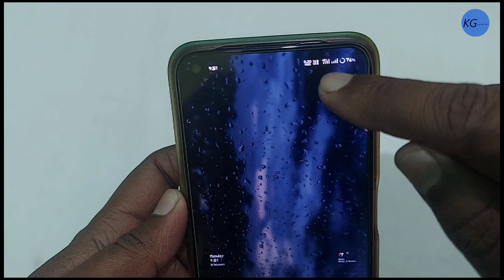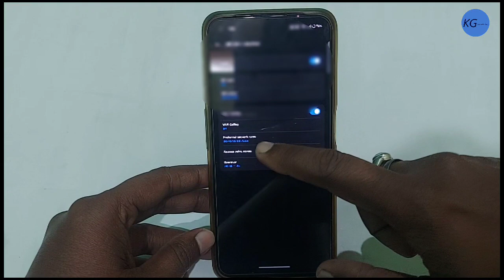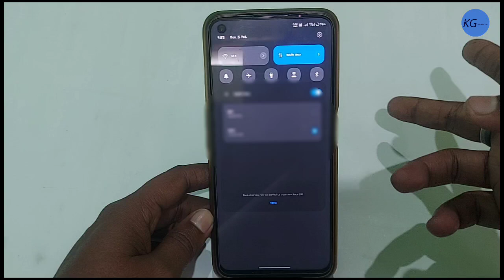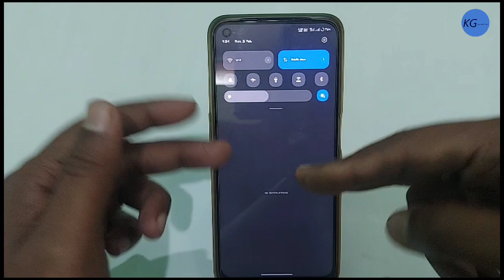How to Activate 5G Network | Mobile me 5g Network nahi aa raha hai | 5G Network Setting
Doaton ap bhi ek 5g phone use kar rahe ho lekin apke phone me 5G net nhi chlata hai or bar bar aapka Internet 5G se 4G chala jata hai jiske karan aap jio 5g unlimited data ko use nhi kar pa rhe to aaj mai es video me aap sabhi ko ek setting ke bare me btaya hu jisko aap apne phone me apply karke aap bhi 5G net ko use kar paoge or jio 5G unlimited bhi to dosto video pura jarur dekhe apko sbhi settings ke bare me pta chal jayega dhanywaad.

How to Activate 5G Network
5g network nahin chal raha hai
5G Network Setting 2024
Mobile me 5g Network nahi aa raha hai
Jio 5gNetwork Problem
Jio 5g unlimited data not working
Jio 5g not working problem
Jio 5g Network nahi pakad raha hai
5g Network nahi chal raha hai
5g mobile me 5g Network problem
Mobile me 5g kaise chlaye
Enable 5G in Any Android Phone
5G Network Setting 2024
How to claim unlimited 5G data in jio
Check your 5g settings jio phone
Headset 5g settings not enable
Headset 5g settings error show
Jio 5g offer activation
Jio 5g settings problem solve
Jio true 5g welcome offer settings details
Jio 5g unlimited tricks
Enable true jio 5g Android

5G new Android settings
5G Android Phone
New 5G settings
5G phone
5G Network setting
5G Network